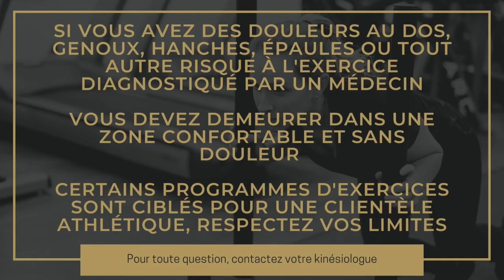Gravi-T Routine de sauts Gym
Exercices de sauts artistiques simples à faire à la maison. Filmé par Valérie en période de confinement COVID-19 avec beaucoup de vent une journée bien froide. Merci pour ton courage Valérie. Par Maryse Allard.